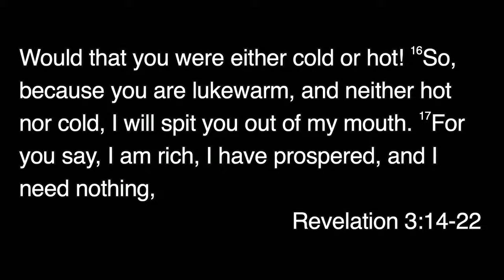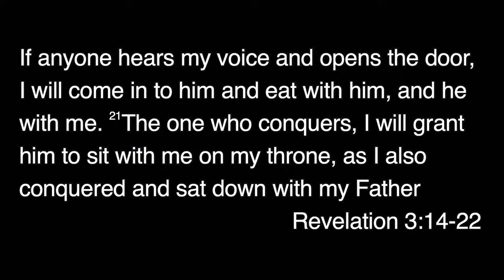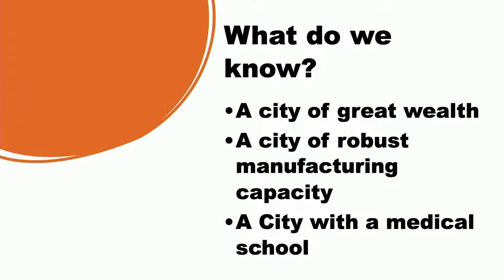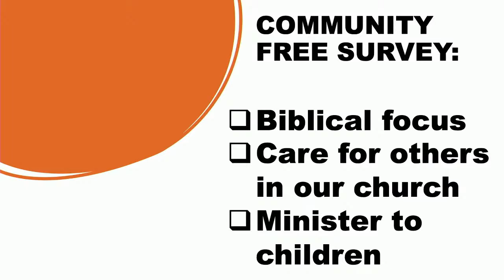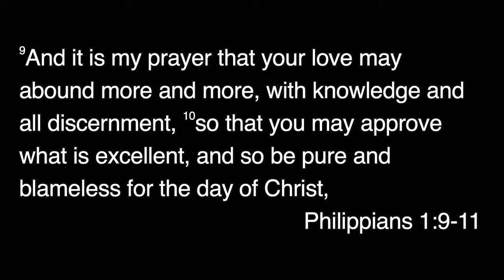Sunday Service - August 1st, 2021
Our church exists to see the weak, wounded, and wayward enjoy the living Jesus.

If you are a believer looking for a church home or a skeptic wanting to investigate the claims of Jesus, we welcome you! We are not perfect; we are not flashy; we are not the best or the brightest of people. We are, however, striving to be an authentic community of Christ followers who welcome the fellowship of other Christians and attempt to honestly answer the questions of sincerely interested non-Christians.